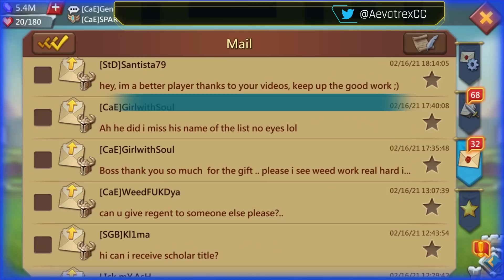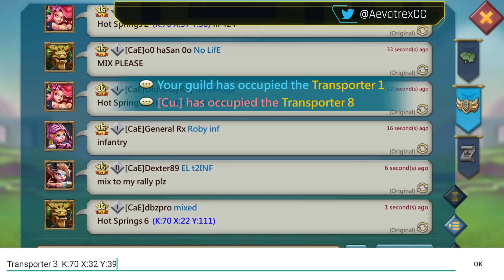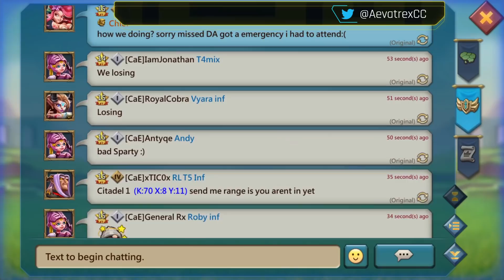Dragon Arena Vs. Cu. Lords Mobile